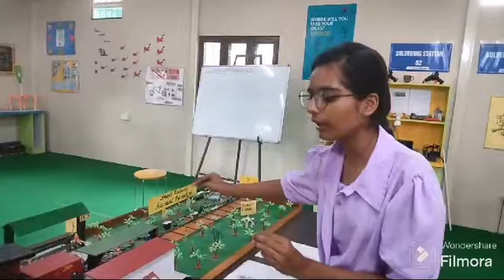india viral roblox art reels bts fun youtubeshorts youtube youtube shorts short best